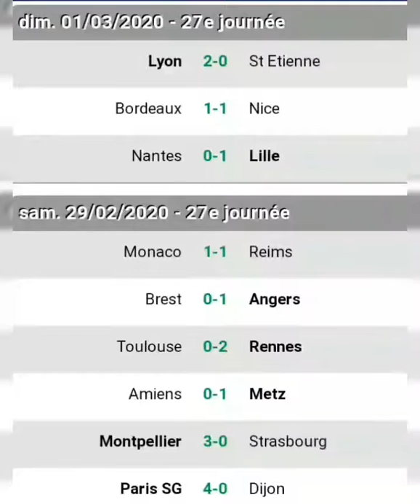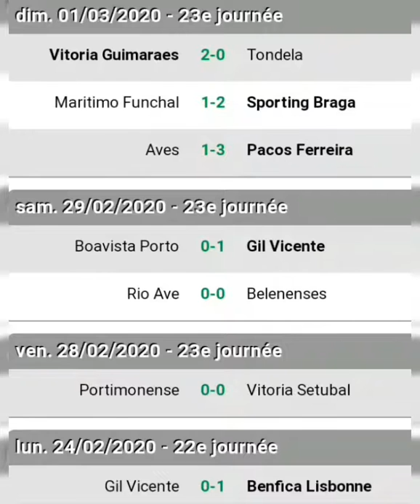résultat football hier et aujourd'hui en live des 5 plus grands championnat en europe